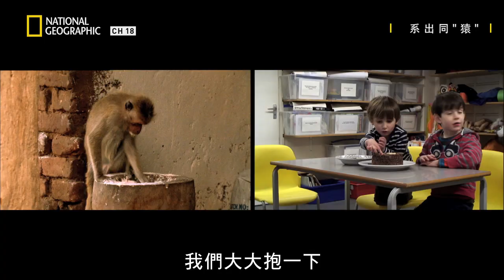小孩面對誘惑🍭他們的反應竟跟猿類相似🦍確保不被孤立，牠們從小就開始融入群體，這次的實驗將揭曉那些內在猿類天性呢!! 【系出同”猿”】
★你參與社群互動了嗎? 在影片公開前歡迎隨時關注頻道社群，一起動動腦和小編互動吧!!

系出同”猿”: 群體生活
Ape Man: Social Climbers
靈長類是高度社會化的動物，且多為群居。成為社群一員是關鍵的求生之道，因此靈長類會極盡所能避免遭排拒。但群體生活並不容易，需要具備大智慧才能建立並維持諸多必要的關係，以確保不被遺忘或驅逐。人類發展至今，形成了最大的類人猿社群。從很小開始，人類便努力地融入群體，並且和其他猿類一樣，會盡一切可能避免遭到排斥與孤立。一般人在職場上為了努力爬上巔峰或避免麻煩，常會使用與猿類相似的策略手段，本集節目將帶觀眾一探究竟。